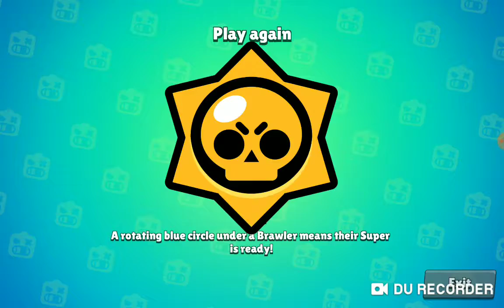NOOB TGR_REZ PLAYS LEON FOR THE FIRST TIME (USED TO BE TRASH AT GAME?!?)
Lmaooo i was so bad